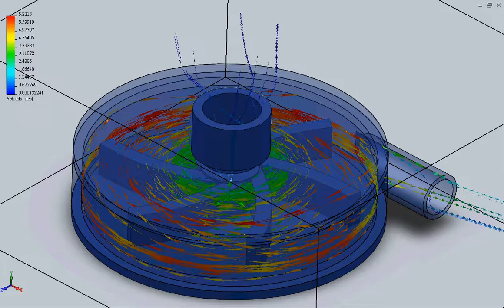solidworks rotational flow simulation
solidworks rotational flow simulation 500rpm